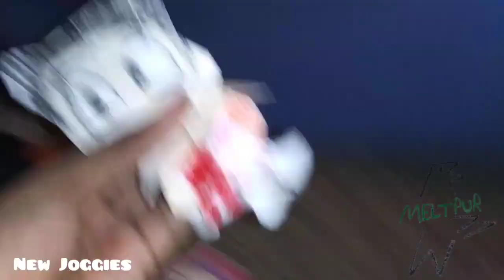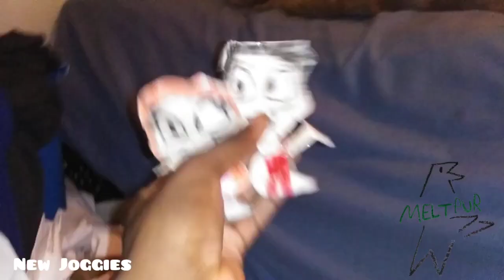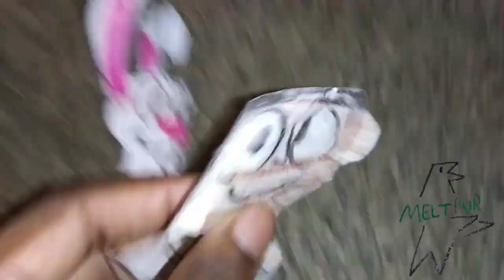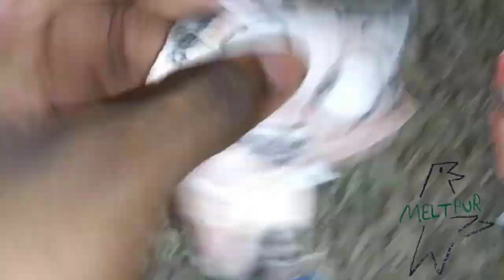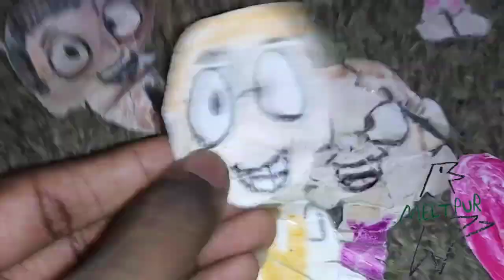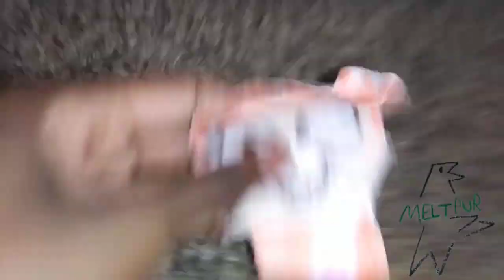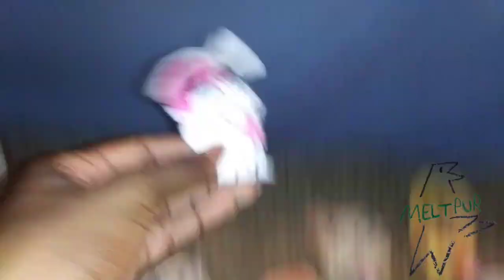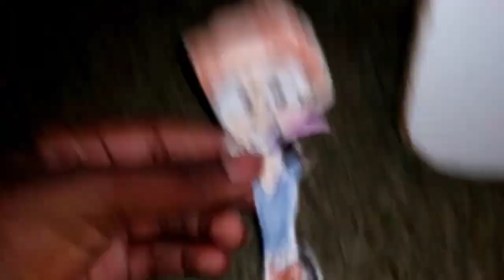April 5, 2024